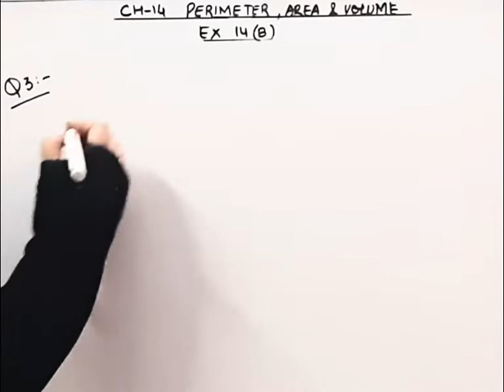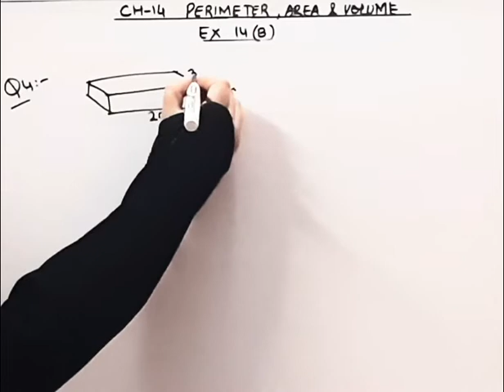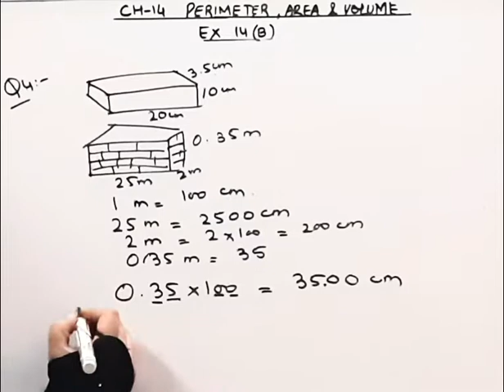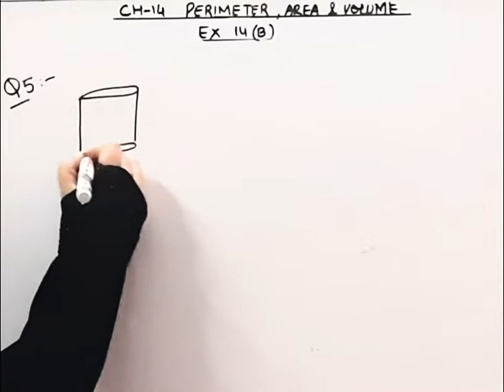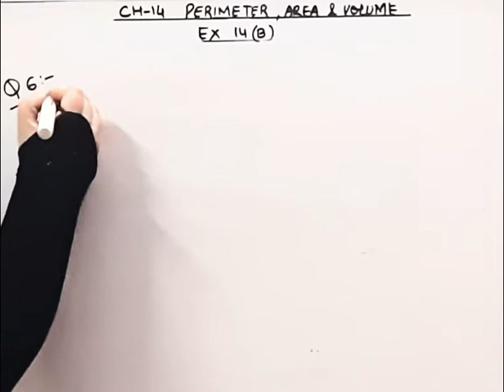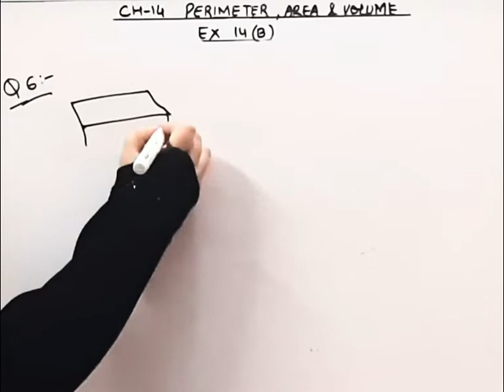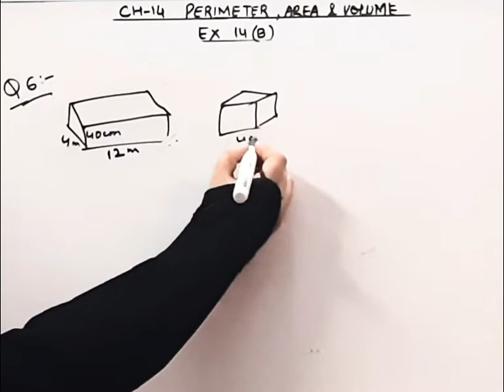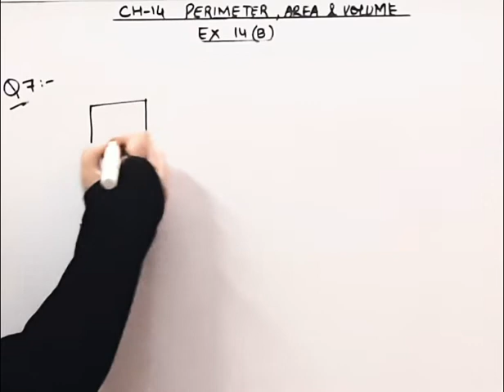MathematicbuzzIRachnaSagarIClass5ICh14I Perimeter,Area &volumeIEx14BIQ-3,4,5,6,7I @ Braino Solutions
Mathematic buzz I Rachna SagarI Class 5 I Chapter 14  I Perimeter ,Area and volume I Ex 14B I Q-3,4,5,6,7 I @ Braino Solutions

hello friends